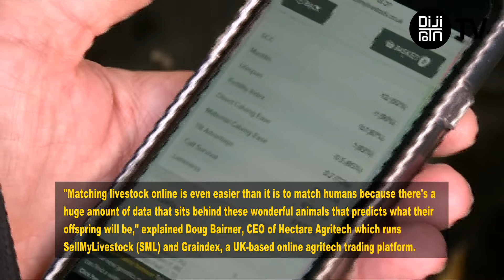Çiftçiler İçin Tinder'a Benzer Uygulama Geliştirildi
Çiftçiler için Tinder benzer uygulama geliştirildi
Büyük baş hayvanların verimliliğinin artması için Tinder benzeri bir uygulama geliştirildi. Tudder isimli uygulamada çiftçiler, görünüşünü beğendikleri hayvanları sağa kaydırarak seçiyor. Daha sonra bu uygulama çiftçiyi SellMyLivestock  isimli bir internet sitesine yönlendiriyor.
İnternet sitesinde hayvana ait süt verileri ve bu sütün içerdiği protein gibi birçok bilgi görülüyor.
Tudder uygulaması ile çiftçilerin kendileri için en verimli hayvanı seçebilmeleri hedefleniyor.

'Tinder for cows' matches cattle in the mood for love
A Tinder-inspired app is helping farmers match up potential partners for their cattle. Called Tudder - a mix of Tinder and udder - the app lets farmers 'swipe right' on cattle they like the look of. They'll then be directed to a page on the SellMyLivestock (SML) website where they can browse more pictures and data about the animal before deciding to buy.
"Matching livestock online is even easier than it is to match humans because there's a huge amount of data that sits behind these wonderful animals that predicts what their offspring will be," explained Doug Bairner, CEO of Hectare Agritech which runs SellMyLivestock (SML) and Graindex, a UK-based online agritech trading platform.